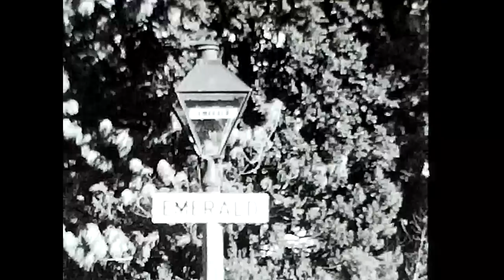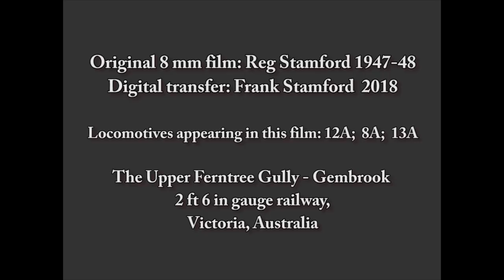Gembrook Railway 1947 48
The Upper Ferntree Gully - Gembrook 2 ft 6 in gauge Railway in 1947-48. An 8 mm film by Reg Stamford; digital transfer by Frank Stamford, August 2018. The quality is very variable, the worst is near the front around Upwey. Note the first locomotive to appear is 12A which is burning wood. Other locomotives featured are 8A and 13A. This film includes cameo scenes from a number of family members. Items from Russell's timber tramway also make an appearance. (Frank Stamford)